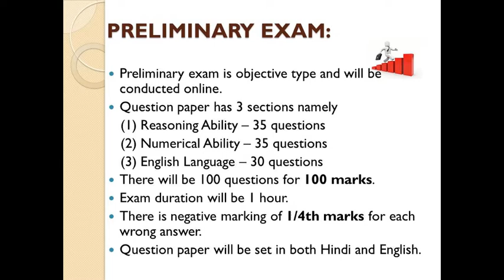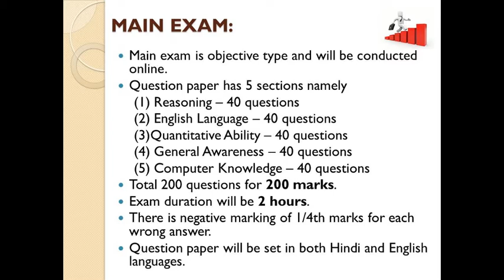rbi assistant pattern for prelims , mains , language proficiency test (ltp) interview